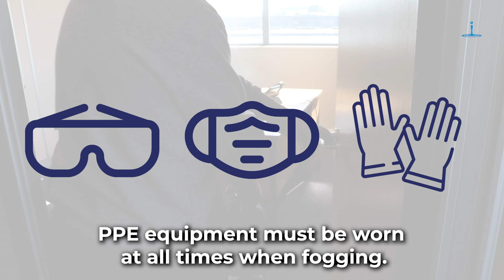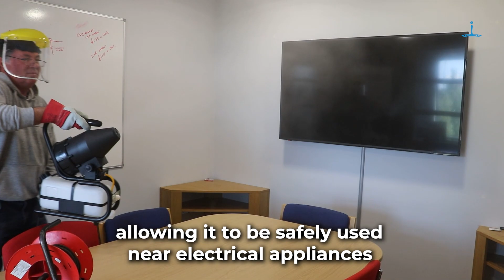Antiviral Disinfectant Solution for Fogging Purposes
Our disinfectant solution is perfect for use with fogging machines, to efficiently disinfect large areas quicker and easier.

The Fluid Science Antiviral product has been fully laboratory tested, confirming its ability to eradicate COVID-19 and other enveloped viruses at a 99.99% successful kill rate.